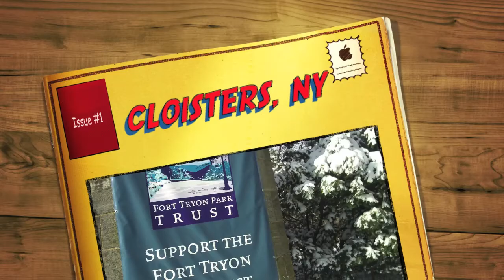Heading up to the Cloisters, NY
12/20/09

Kept getting my dates incorrect on the film.  Actually footage taken on Sunday, 12/20/09.  Up in Washington Heights, NY and heading to the the Cloister Museum. Video taken with the Kodak Zi6 HD